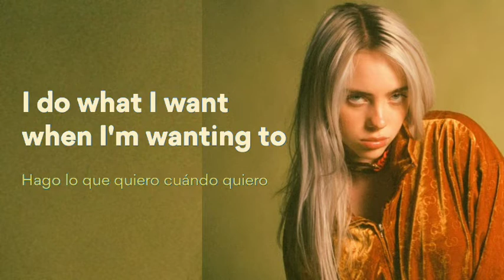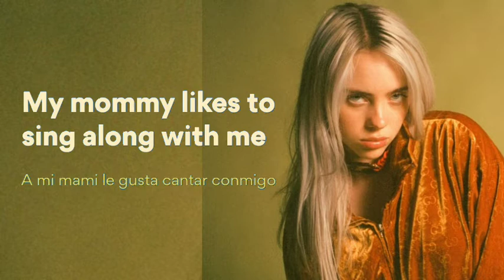Billie Eilish - Bad Guy (Lyrics / Letra / 8D Audio/BASS BOOSTED / Spanish Version)